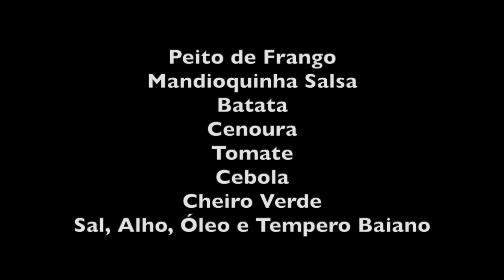ALEXANDRINA FAZ O CREME DE LEGUMES COM FRANGO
INGREDIENTES
Peito de Frango
Mandioquinha Salsa
Batata
Cenoura
Tomate
Cebola
Cheiro Verde
Sal, Alho, Óleo, Tempero Baiano e Colorau
Folhas de hortelã para enfeitar o prato

Refogue o peito de frango em óleo, sal com alho e cebola picada . Cozinhe o frango para amolecer e poder desfiar.
Reserve o o frango e cozinhe a batata, a mandioquinha, a cenoura, o tomate e o cheiro verde na água de cozimento do frango. Coloque um pouco de sal com alho.
Bata os legumes cozidos para fazer um creme e reserve.
Refogue o frango desfiado no óleo com cebola, colorau, sal com alho e tempero baiano.
Misture uma parte do frango desfiado no creme.
Sirva o creme, salpique com frango desfiado e enfeite com folhas de hortelã.

Bom Apetite!!!